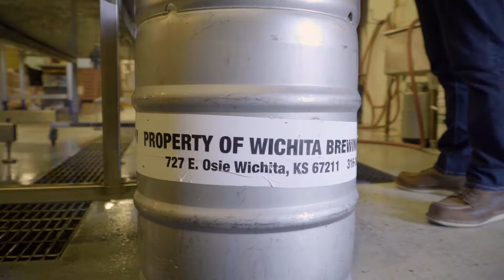2022 Small Business Awards Winner: Wichita Brewing Co.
Wichita Brewing Co. was the tier three winner of the Wichita Regional Chamber of Commerce 2022 Small Business Awards.